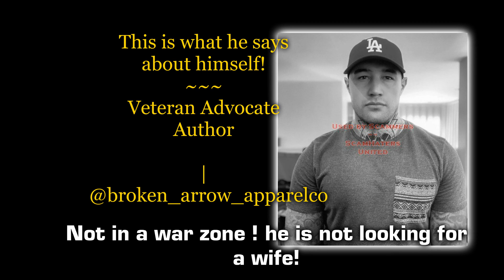One Minute Warnings Of Ones To Watch~ Ambriz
Of
Ones To Watch
Ambriz
Of
SCAMS To Watch